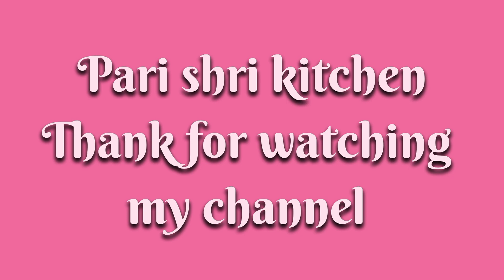अगर आंवला की ऐसी चटपटी चटनी बनाना सीख गए तो रोज सब्जी बनाने की टेंशन नहीं होगी (Amla ki chutney)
people also search for watching
amla ki chutney recipe in hindi
amla ki chutney recipe in hindi by nisha madhulika
amla ki chutney recipe in hindi by youtube
amla ki chutney banane ki vidhi bataiye pari shri kitchen
pari Shri kitchen amla ki

pari Shri kitchen
pari Shri kitchen cooking chennal
viralsyummy paysam recipe in hindi pari shri Kitchen
paysam Banana bataye youtube me
paysam kese banaye
paysam recipeपरी श्री किचन ब्रेड से बनी कलर फुल बॉल्स कैसे बनाते हैं